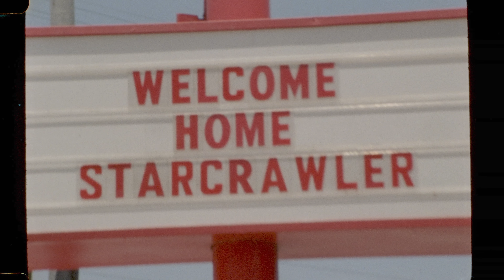What Drives Us Trailer - Watch on The Coda Collection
Fueled by necessity and a sense of adventure, bands have been climbing into vans and hitting the road for decades. Intertwined with the history and spread of rock ’n’ roll, the tradition — at once taxing and rewarding, chaotic and romantic — cultivates lasting relationships while providing musicians a way to make a living. It is an experience nearly all rock artists share.

"What Drives Us" tells the stories of some of the biggest artists in music, recalling the romance and adventure, as well as the idiocy and chaos, of their time on the road. While the world has changed, the custom has not changed. There is no other way to know whether you can make it in this business. You have to get in the van. A Coda Cornerstone Collection.

Stream hundreds of titles exclusively on our Amazon Prime Video Channel.